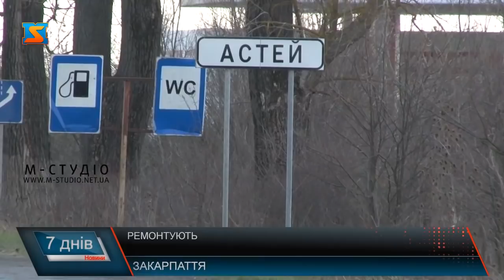Ремонтують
Погода дозволяє, тож і ремонти автошляхів вже розпочали на Закарпатті. В області – 21 державна дорога, які є на балансі Служби автомобільних доріг. Торік на ремонт доріг місцевого значення, тобто районні й обласні шляхи, держбюджет виділив 218 млн грн. Проте завдяки залученню інших джерел фінансування, а це і місцеві, районні та обласний бюджети, пішло всього 421 млн. Цього року таку ж практику продовжать.